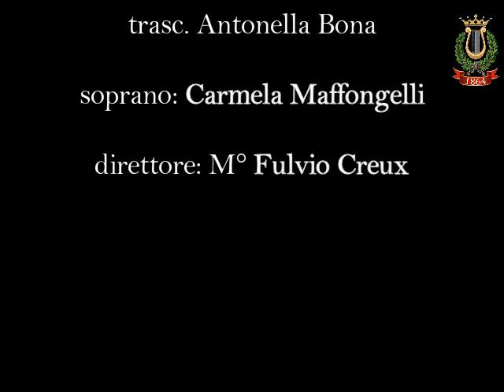Ave Maria P. Mascagni - Complesso Bandistico Comunale "Città di Albano"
Ave Maria (su motivi della Cavalleria Rusticana) di P. Mascagni
trascrizione di Antonella Bona
soprano: Carmela Maffongelli
direttore: M° Fulvio Creux
registrazione live del 6 agosto 2017